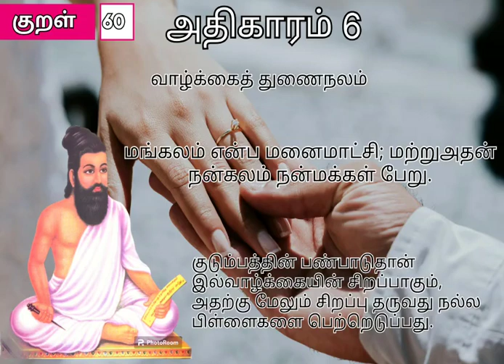திருக்குறள் திருவள்ளுவர் குறள்60 அதிகாரம்6 வாழ்க்கைத்துணைநலம்